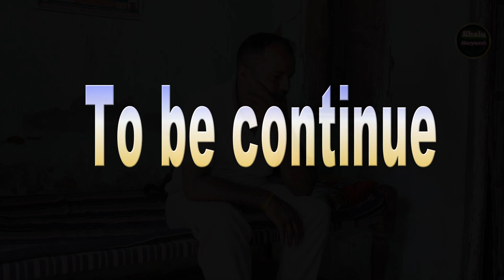गरीब की मज़बूरी पार्ट -1# Haryana Manch#haryanvi & Rajsthani parivarik natak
गरीब की जिम्मेवारी पार्ट -1# Haryana Manch#haryanvi & Rajsthani parivarik natak

Artist:- Monika Sharma, Dempal sharma, Jyoti pawar, Ranja Bholu, Sharma, Sandeep( Bachi), Kirshan

DOP:- Vijay Nadan Baliyali
Writer & Director:- Dempal Sharma